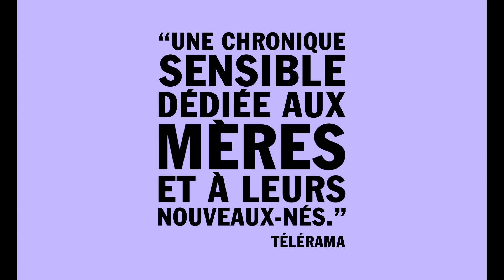A LA VIE Bande annonce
À LA VIE, documentaire réalisé par Aude Pépin, bouleverse autant qu'il interroge sur la maternité, le féminisme, et les droits des femmes.  Au cinéma le 20 octobre.
Découvrez la bande-annonce inédite.